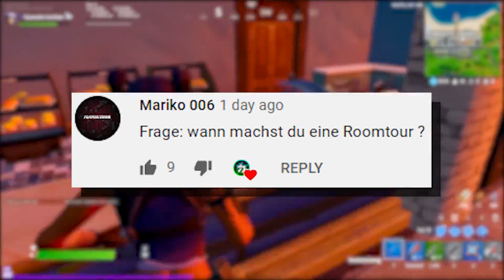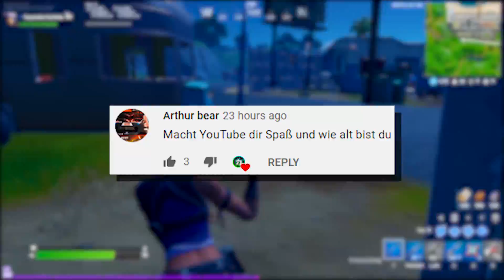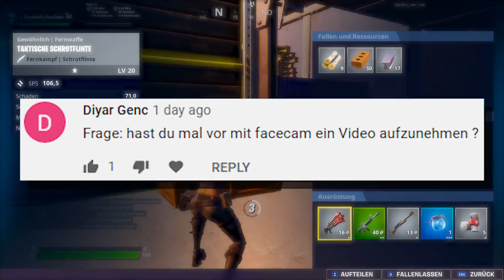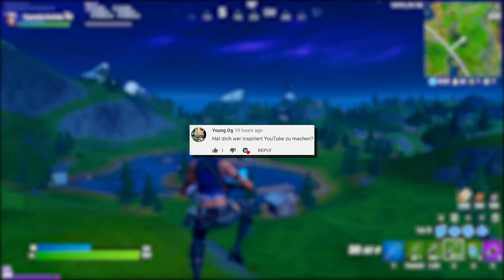ICH ZEIGE MICH?! | FAQ #1 | 80.000 Abonnenten Special!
➡️ Ich zeige mich?!
Heute gibt es ein FAQ von mir (Taymetic)!

👍 Dir gefällt das Video? • Dann lass doch ein Like da! :-)

✅ Creator-Code
» Taymetic

• Skype: Taymetic

📦 Mein Equipment:
» 1. Monitor ✘
» 2. Monitor ✘

🎷 Musik, die ich in meinen Videos verwende:
🔔 Informationen zu Fortnite:
» Fortnite ist ein Koop-Survival-Spiel, das von People Can Fly und Epic Games entwickelt wurde und durch einen kostenlosen, auf dem Battle-Royale-Genre basierenden, Standalone-Modus, "Fortnite Battle Royale", seine Popularität erlangte.